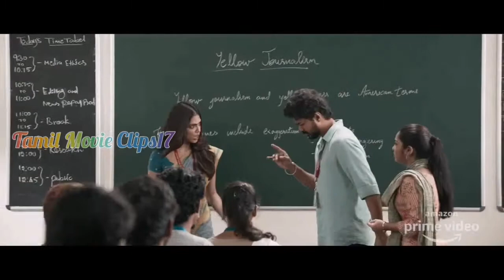Master (2021) | Tamil Movie | Cut Scenes | Deleted Scenes | Thalapathy Vijay Movie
Master (2021) | Tamil Movie | Cut Scenes | Thalapathy Vijay Movie